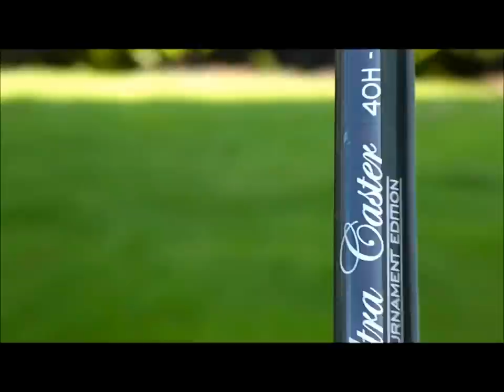PONTOS ULTRA CASTER Made in Europe !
THE NEW ULTRA CASTER OF PONTOS DEsigned and produced in Europe with a 10 Year Warranty !